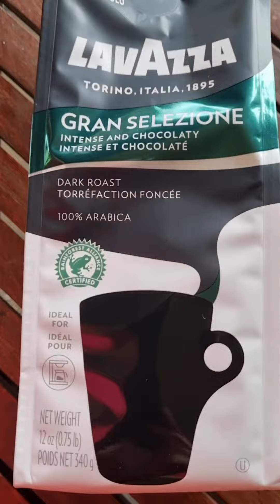Новинка! КОФЕ! Lavazza! Пробуем!☕️кофе